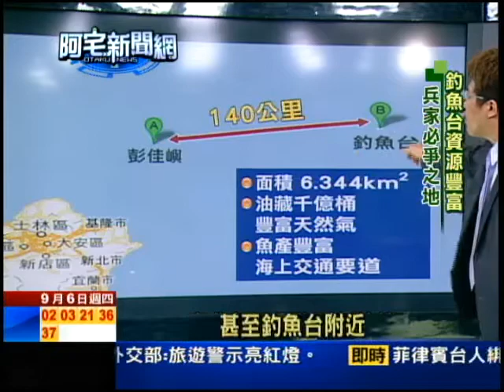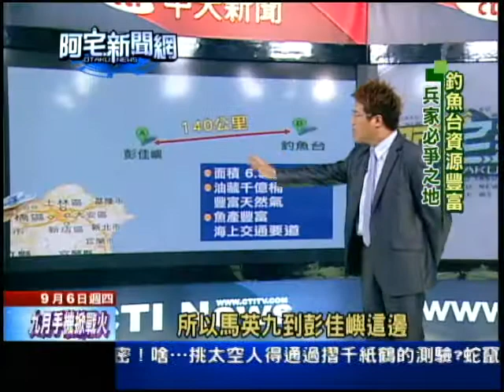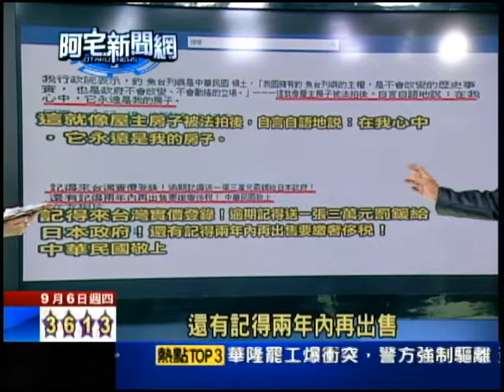【中天】9/6 宣示釣魚台主權 總統明登彭佳嶼(劉盈秀)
今天要帶您討論的主題，就是最近鄉民網友，都在熱烈討論，義憤填膺，日本要爭這個釣魚台主權，馬總統呢，我們台灣的馬總統，也決定要去視察來宣示了，我們今天非常高興請到，資深媒體人敬平哥來參與討論。